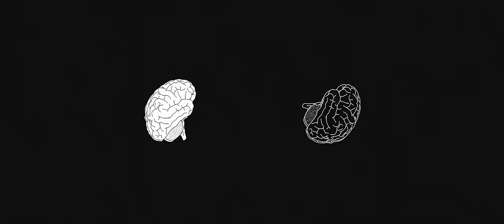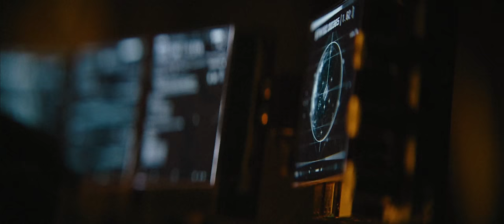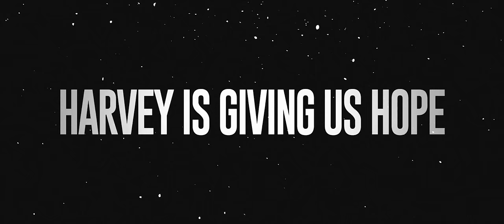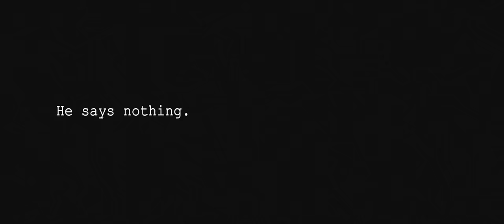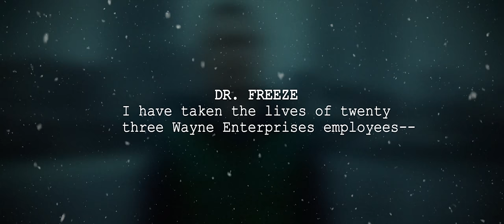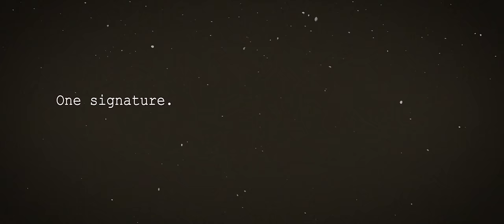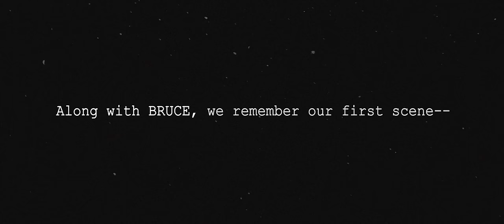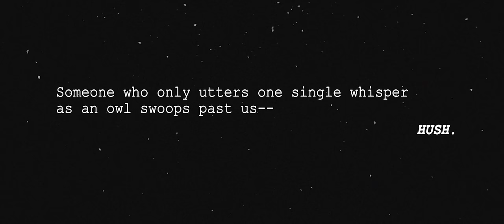If I Wrote The Batman 2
Thanks to @LoverboyMedia for editing this video!

Hey! How Ya Doin’? Back at it with another another another another HiTop Films Batman video, this time a HiTop Films The Batman video, The Batman 2 Video.
Listen, The Batman is a Masterpiece, it’s so easily my favorite Batman film. I’ve said that before, but I thought it would fun to give you My Pitch For The Batman 2, my video on If I Wrote The Batman 2.
I would call it, The Batman Heart of Ice. Mr. Freeze needs his live-action due, just as The Batman needs Bruce Wayne.

We are currently shooting our HiTop Jason Todd Fan Film. Matt Reeves is such a G, I’m sure whatever he comes up with will be far better than this.

Chapters:
0:00 - Sunday. December 25th.
1:14 - The Story
7:00 - Harvey Dent
8:54 - The Villain
17:23 - The Hope